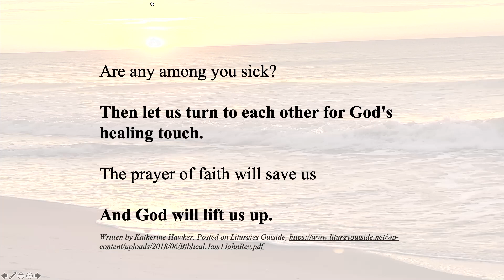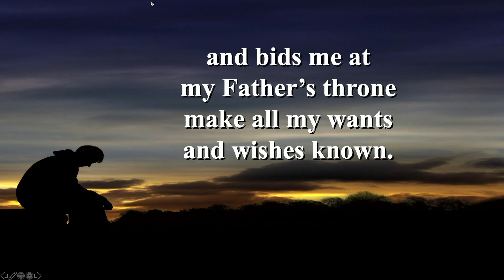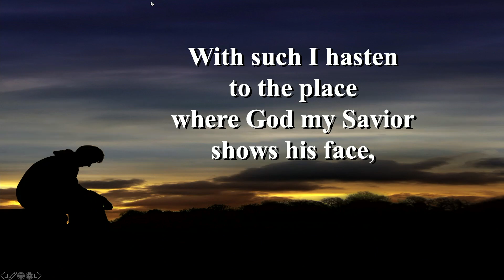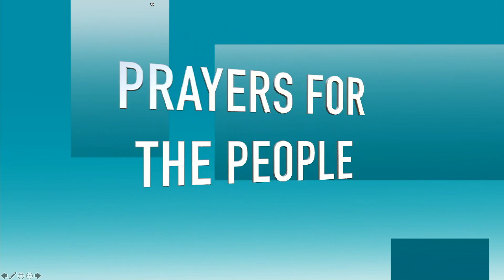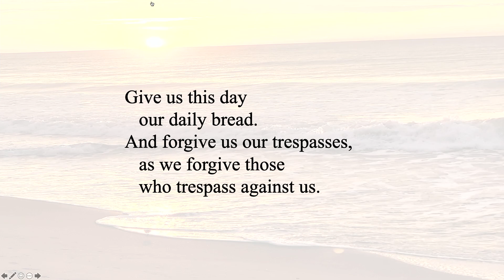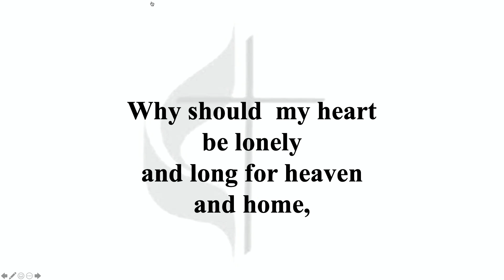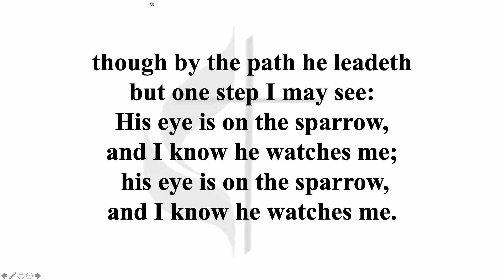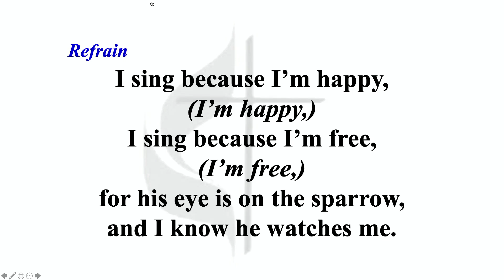Sunday, September 26, 2021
This is the Sunday Service Recording for the First United Methodist Church of South Charleston, WV for Sunday, September 26, 3032